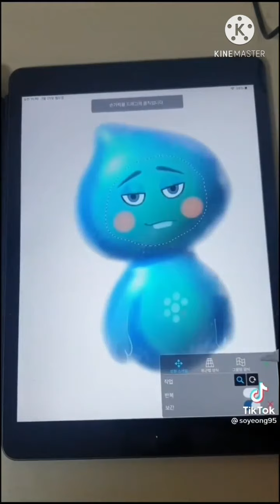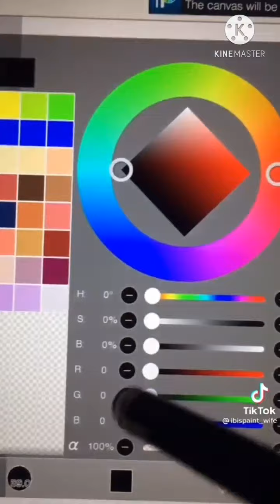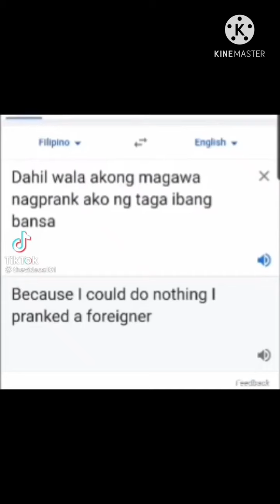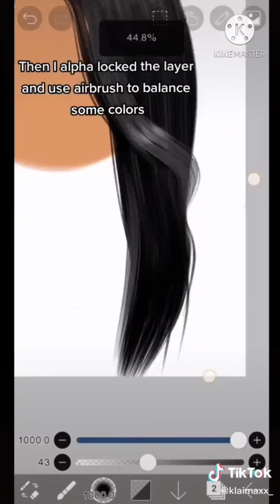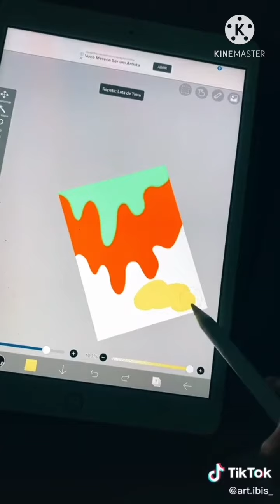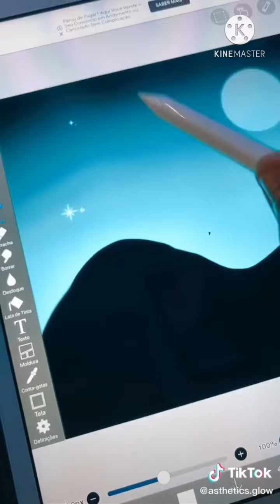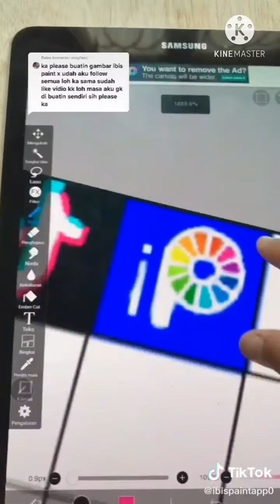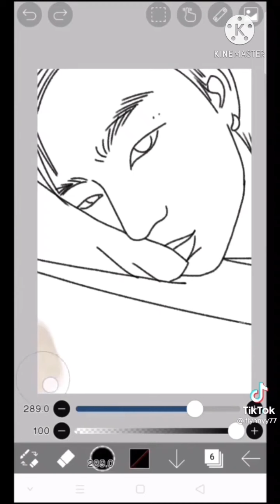IBISPAINT TIKTOK [IBISPAINT]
EILA_63
IBISPAINT

EHRASYLENE

EHRA SYLENE